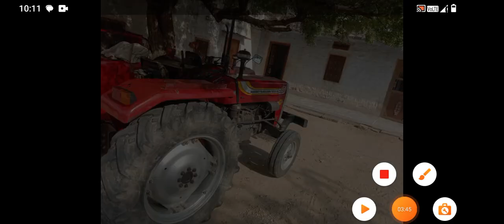मेसी ट्रेक्टर 1035 ट्रैक्टर बिकाऊ सस्ते दामों ट्रैक्टर बिकाऊ है